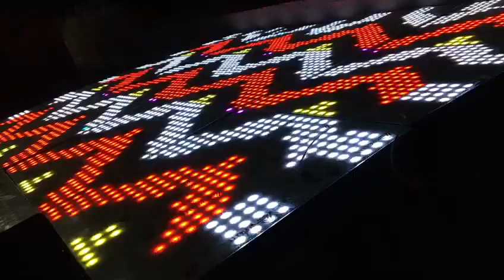LED FLOOR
Bhangra💃   Giddha   🎎 Western🔉   jaggo🎹            punjabi Dhool🥁   pipe band🎺  Malwai Giddha📣    🎛Trust🎙  Lights🎶   Hi Fi Dj sound🎶  System   Rent For All Dress & All Turban Tying   School, College, University in All World 🇮🇳🇨🇦🇫🇷🇱🇷🇨🇻🇨🇫🇩🇴🇹🇭🇦🇨🇩🇬

 RENT🤩🥳🤓
ROUND TRUST 4x4🔵
LED WALL FULL  HD🎇🌠
EYES STEUP👀👁
ROOF STEUP⬛
DJ SYSTEM 🎧🎼
LIVE SOUND🎤🎷
All World 🌍🇦🇮🇨🇻🇹🇯🇮🇸
CLASSIC CASTEL .
RESORT AVAILBALE HERE
FULL HD LED WALL  🌠🎇